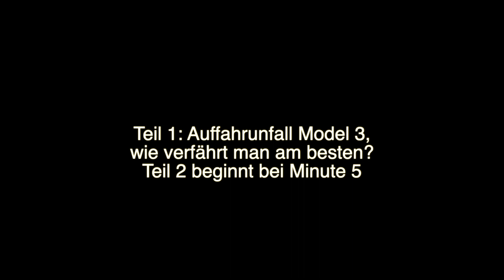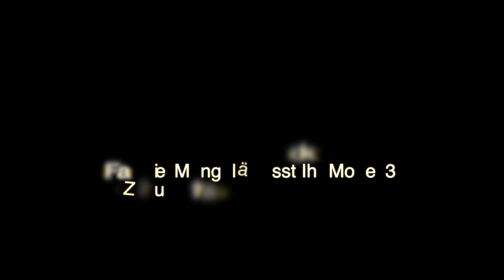Tesla Model 3 Auffahrunfall- Wertminderung? Und hintendran ein TeslaSchnack- Familie Mangold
Two in one? Was soll das? Ganz einfach, es gibt hin und wieder Videos, die halt nicht so lang sind, aber doch sehr informativ, darum packe ich sie heute einfach mal zusammen.
Im ersten Teil seht Ihr:
Wie verhalte ich mich am besten, wenn ich unverschuldet in einen Unfall verwickelt werde.
Michael hat hier ein kurzes, informatives Video zusammengestellt. Wir als Fachwerkstatt können Euch auf jeden Fall immer Tipps geben, ob ein einfacher KVA ausreicht, oder ob man in manchen Fällen besser einen Gutachter, oder Anwalt einschalten sollte. Es gibt selbstverständlich Unterschiede, z.B bei Kasko (selbst verursacht) oder Haftpflicht (mir ist jemand ins Auto gefahren)

Der zweite Teil (ab Minute 5) ist ein TeslaSchnack.
Familie Mangold kommt aus Köln und hat bei uns einiges in Auftrag gegeben. Aber schaut einfach selbst.
Wenn Ihr auch mal Lust habt, mit mir ein Video zu drehen, sagt einfach Bescheid, ich freue mich drüber.

Gutachter Herr Andreas Gasze
Botterstieg 3
23611 Bad Schwartau

Mein Name ist Michael Scharnberg, ich bin Fahrzeuglackiermeister, Inhaber und Geschäftsführer der Jürs GmbH und Unternehmer mit GANZ viel Herzblut (Bundesrepublik Deutschland)

Jürs GmbH - Der Collisionspezialist
Leinweberstraße 1
23556 Lübeck

Das Copyright für veröffentlichte, vom Autor selbst erstellte Objekte bleiben allein beim Autor der Seiten. Eine Vervielfältigung oder Verwendung solcher Grafiken, Tondokumente, Videosequenzen und Texte in anderen elektronischen oder gedruckten Publikationen ist ohne ausdrückliche Zustimmung des Autors nicht gestattet.